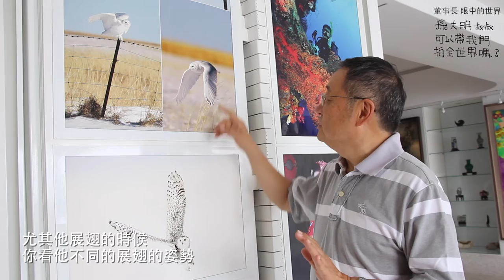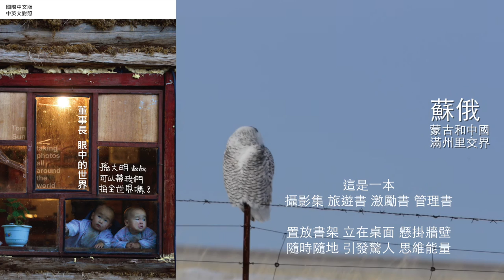董事長 眼中的世界 - 孫大明 叔叔 可以帶我們拍全世界嗎？ - 蘇俄.蒙古.中國滿州里交界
孫大明FB粉絲團

董事長 眼中的世界：孫大明叔叔 可以帶我們拍全世界嗎？
董事長 眼中的世界：孫大明叔叔 可以帶我們愛全世界嗎？
兩本精彩作品 2017/01/20 同步發行!!

各大書店 網路書店 開拓視野

※實體書店：
[誠品] [金石堂] [何嘉仁] [敦煌] [墊腳石] [諾貝爾] [三民] …等

※網路書店：
兩本精彩作品
＊ 董事長 眼中的世界：孫大明叔叔 可以帶我們拍全世界嗎？. 本書以下簡稱(拍)
＊ 董事長 眼中的世界：孫大明叔叔 可以帶我們愛全世界嗎？. 本書以下簡稱(愛)

董事長 眼中的世界
孫大明叔叔 可以帶我們拍全世界嗎？

孫大明叔叔 可以帶我們愛全世界嗎？

立掛式活頁書：附外盒、底座、掛勾，可放置桌面，可懸掛。

國際中文版 中英文對照
International Chinese Version
Chinese-English Translation

一張照片勝過千言萬語
One photo is worth a thousand words

1天暢遊世界1絕景
感受當下獨特氛圍
經年累月用心體會
培養纖細思考邏輯
學習用董事長角度
觀察世界享受人生

One epic adventure a day,
Each photo presents a breathtaking moment in time.
Experience the uniqueness of every photo;
Use your heart to understand each phase of life;
Cultivate within you a sense of reflection.
Learn to see the world from a Chairman’s perspective,
Appreciate our planet and enjoy life to the fullest.

這是一本
攝影集  旅遊書
勵志書  管理書

置放書架 立在桌面 懸掛牆壁
隨時隨地 引發驚人 思維能量

This book is a collection of photos, travels, adventures and management lessons.

Whether it is placed on a bookshelf,
Standing upright on a desk,
Or hung on the wall,
This book will emanate
Positive energy and power to you
Wherever and whenever.

他長時間持續鎮守指揮
讓iPhone順利全球出貨
就為賈伯斯的觸控王國

他長時間連續數次轉機
上到海拔數千公尺山脈
潛到水深數十公尺海峽
險些喪命茫茫大海之中
就為拍攝難得珍貴照片

他早就已超過退休年齡
為了能夠貢獻一己之力
持續堅守崗位奮鬥不懈

踏遍全世界無數個國家
按下超過上千萬次快門

拼命工作同時用力享樂
他就是　孫大明　叔叔

He has championed the success of the iPhone by pioneering the touch technology that revolutionized the way we communicate.
He doesn’t flinch to the idea of rushing through several flight transfers, scaling the highest peaks and diving into the deepest oceans, if it means capturing one moving and magical moment in time, and keeping it forever.
Even though he is reaching the age of retirement, his full dedication to his work and his company stands unwavering.
That same commitment to work extends to his passion for photography, as he covers countless countries and cities during his travels.
Approaching work and play with the same intensity, this is Tom Sun.  Work Hard and Play Hard.

孫大明 Tom Sun
生日：1952 年1 月3 日

學歷：
1976 – 1978 　研究所 美國伊利諾州州立大學工業技術碩士
1970 – 1974 　大學 逢甲大學工業工程系
1967 – 1970 　高中 省立台中一中
1964 – 1967 　中學 台中衛道中學
1958 – 1964 　小學 台中師範大學附屬小學

經歷：
2016 – 目前 　 TES 宸展科技有限公司董事長
2015 – 2016 　TPK 宸鴻科技集團副董事長
2007 – 2015 　TPK 宸鴻科技集團總裁兼執行長
2005 – 2007 　摩托羅拉全球高級副總裁兼中國區首席代表暨摩托羅拉大學校長
1997 – 2005 　台灣摩托羅拉公司董事長暨總裁
1993 – 1997 　中國摩托羅拉公司營運部總監
1986 – 1993 　美國摩托羅拉公司芝加哥總部個人通訊事業部協理
1980 – 1986 　美國增你智公司製造工程部經理
1978 – 1980 　美國聖保羅公司風險管理師

其他：
2015 – 目前 逢甲大學工業工程與系統管理學系系友會理事長
2013「亞洲最佳執行長(科技/硬件類)」By Institutional Investors(機構投資者)
2011 當選逢甲大學第十三屆全校傑出校友
2002 獲選台灣200大最具影響力的風雲人物及傑出企業領導人金峰獎